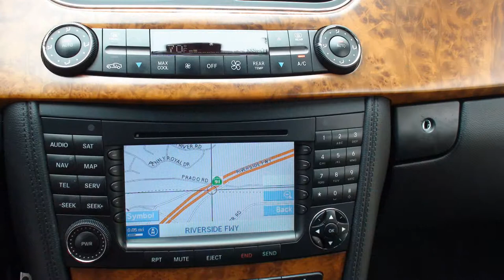CLS63 With Limited Edition Body Kit For Sale Financing as low as 2.5% oac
$35,900.00 obo

Private Party Seller

Financing as low as 2.5% available oac. See me for details

This is a super nice CLS63 with 72,000+ miles. It has all the options that were available in 2007 and then some. Includes limited edition shark fin front body kit, rear trunk spoiler,staggered 20" Asanti rims withToyo tires, blacked out grill, AMG floor matts front and back, badges and name plates moon roof, navigation, blue tooth ready and multiple cd changer. This car is also lowered a bit. Garage kept.

Paint, body, tires and overall condition is very good with a killer look

This car looks as good as it performs. With the signature AMG package and 6.3 litre engine you can't go wrong. Locally serviced at Mercedes Benz of Laguna. Last service was 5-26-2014 for a schedule B maintenance. Next scheduled maintenance in about 9500 miles